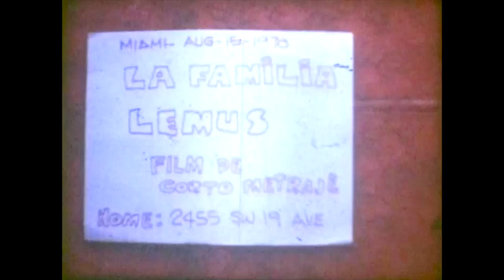Lemus Family 1970 Memories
This 8mm film was shot in Aug 15, 1970 at our first home in Miami after moving from Puerto Rico (at the SW 19th Avenue home). I was 10 years old at the time.  When I was in Miami last August going thru my parents stuff in their condo I found this 8mm roll.  I just got it digitized today and create this memory film.
Angel Jr